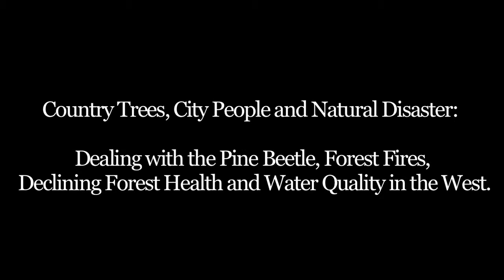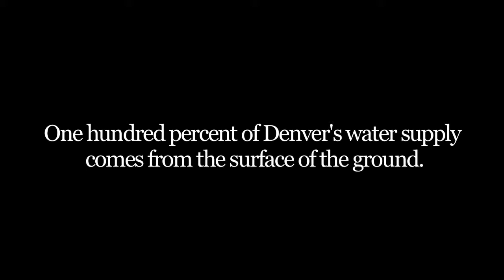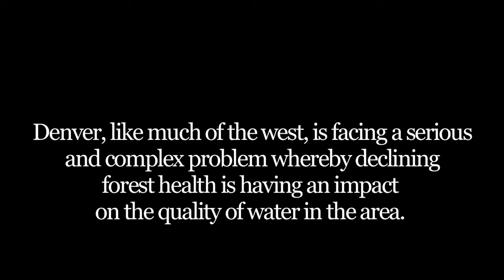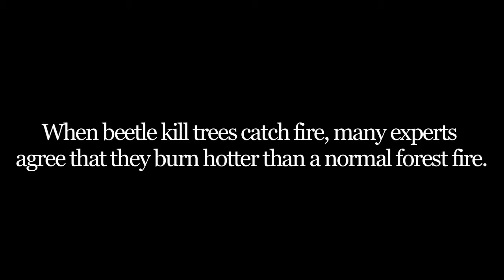How Pine Beetles Change the Forest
A short video showing how an invasive species such as the Pine Beetles can come in and change a forest.  Once the forest is changed, we take a look how this will in turn effect us as a society.